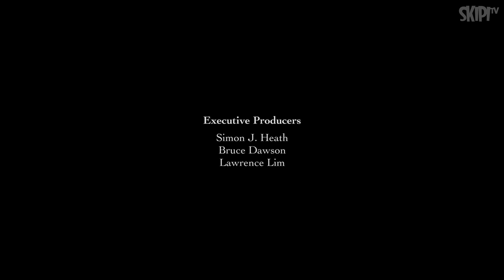Alice Fraser Interview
Language, how to craft a standup set, the taste of being turned upside down, and what happened at the Blacktown Workers' Club...

Simon J. Heath, Jett Tattersall, and Marty Hankin interview UK-based comedian, poet, and superstar Alice Fraser.

Catch Alice at the Melbourne International Comedy Festival 2019 and in select locations around Australia throughout May.